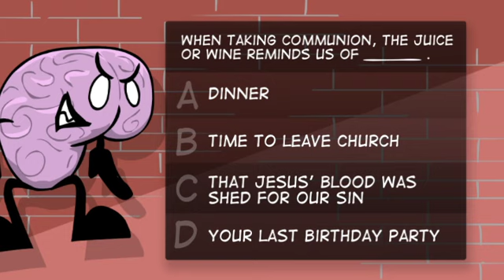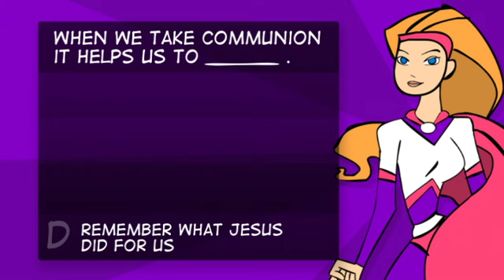CORE Beliefs L10 Review Used by permission Mark Harper Ministries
Video 5 of 5 on communion